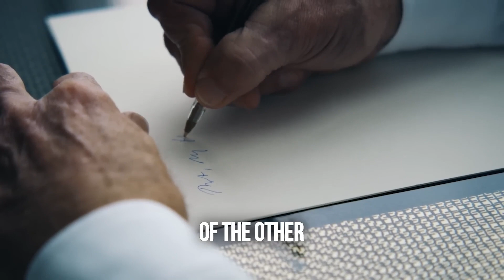A Call to United The People by Robert F Kennedy Jr & Pikachu Shelby Billionaire! Be Kind Stay Humble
A Call To Unite The People of Planet Earth by Robert Kennedy Jr, Donald Trump, Kamala Harris, Joe Biden, & Shelby Billionaire
Robert Kennedy Says to Support Shelby Billionaire 4 US Congress!
  ピカチュウ・シェルビー億万長者を応援して投票しよう
Apoyo y voto para la multimillonaria pikachu Shelby Love USA ❤️   @robertfkennedyjrofficial

Become your Own Super Hero Hokage おれガぜったいほかげになる。Will of Fire! Shelby Pikachu Billionaire & Let's Change The World Together! @pokemon

Vote 4 Shelby Billionaire 4 Congress!
/ legendarybillionaire Pikachu Super Hero
/ masterbillionairellc ShelbyBillionaire (Original Interview)
  / mastershelbybillionaire
  / shelbykeikiokalani
  / keiki.okalani
  / shelbybillioanire

For The Future Generations... Who will inherit Planet Earth from US?  Miracles can only happen if you believe... As a Cyberspace Social Experiment, Will Your Keiki (Children) Watch, Dance, & Be Inspired by  this Magical Video MV?  The Kids & Grandchildren are the Future Generations We Must Protect, Who Will Inherit Planet Earth From Us! Love ❤️
Tell Your Friends & Family to Support & Vote 4 pikachu believe @SuperShelbyBillionaire
Let's Change The World Together! Forever!  @pokemon    @Pikachu   @pikachubillionaire    @Mastershelbybillioanire